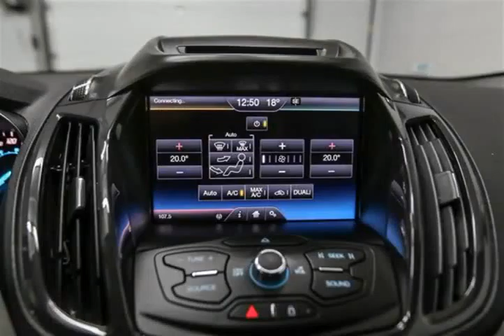Mark Wilsons Better Used Cars - 2013 Ford Escape SEL 4WD 2.0L ECOBOOST! NAVIGATION! LEATHER! SUNROO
Mark Wilsons Better Used Cars - 2013 Ford Escape SEL 4WD 2.0L ECOBOOST! NAVIGATION! LEATHER! SUNROO DUD90130A